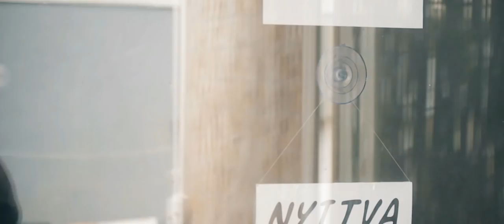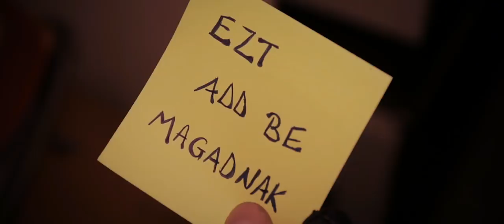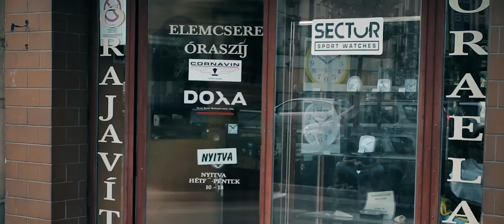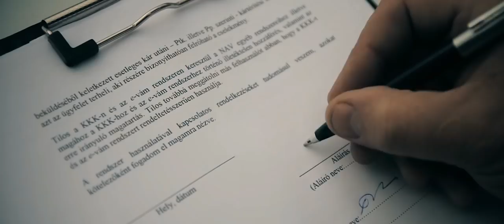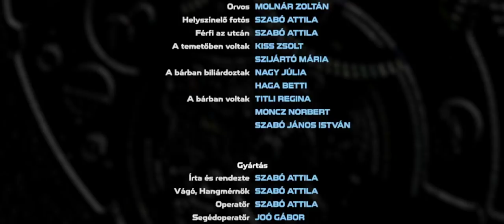Az Egyórás üzlet / 2018 (teljes film)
Az Egyórás üzlet - Az idő mindent megold / 2018 (teljes film)
Figyelem: A műsorszám termékmegjelenítést tartalmaz.
Saturn Video 2018
Írta és rendezte: Szabó Attila
Műfaj: Akció, Sci-Fi
Figyelem: Ez egy amatőr film!

Röviden a történetről:
Van, hogy az idő megoldja a problémát, de van, amikor az idő, az egyetlen ellenfél. Mi lenne, ha lehetőségünk nyílna arra, hogy mindig csak az idő legyen az egyetlen ellenfél, bármi is a feladat? Az Egyórás üzlet, egy titokzatos szolgáltatás, mely pont ezt a célt szolgálja.

Szereplők:
Farkas ... JOÓ GÁBOR
Órás ... BOGDÁN GYÖRGY
Ügyfél ... GÓG TAMÁS
Farkas húga ... DUNAI ÁGOTA
Farkas haverja ... GUBA KORNÉL
Főnök ... MOLNÁR MIHÁLY
Főnök felesége ... PÁSZTORKA SZILVIA
Főnök társa ... SZABÓ JÁNOS ISTVÁN
Felszolgáló ... SZIJÁRTÓ MÁRIA
Építkezési csoportvezető ... NEUMANN ÁKOS
Főnök embere ... FEITH VIKTOR
Főnök embere ... KOMÁROMI XAVÉR MAXIMILIÁN
Férfi a hálóban ... SZABÓ ATTILA
Autós ... PÉTER ATTILA
Biciklis ... SZUROMI DÁNIEL
Helyszínelő ... MOLNÁR MIHÁLY
Orvos ... MOLNÁR ZOLTÁN
Helyszínelő fotós ... SZABÓ ATTILA
Férfi az utcán ... SZABÓ ATTILA
A temetőben volt ... KISS ZSOLT
A temetőben volt ... SZIJÁRTÓ MÁRIA
A bárban biliárdozott ... NAGY JÚLIA
A bárban biliárdozott ... HAGA BETTI
A bárban volt ... TITLI REGINA
A bárban volt ... MONCZ NORBERT
A bárban volt ... SZABÓ JÁNOS ISTVÁN

Nagy köszönet partnereinknek:
Fagypont - Hűtő és klímaszerviz Kft.
Legenda Sörfőzde Center
ÉL-FEST
Tailor Órabolt
Mystique Room

Köszönet a szervezési segítségért
Neumann Ákos
Szijártó Mária
Joó Gábor